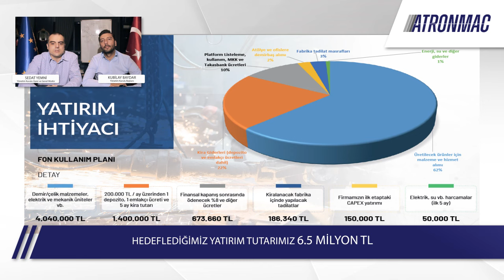Atronmac | Paya Dayalı Kitle Fonlama Kampanyası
Atronmac Pay Arzı

Yatırım Turu 10 Ekim 2022, Pazartesi Saat 10:00'da başlıyor...

Endüstriyel Sanayide kullanılan sac işleme makinalarının, yerli ve milli imkanlarla imalatını hedefleyen bir üretim girişimidir.

Yatırım turumuzun başlama tarihi olan 10 Ekim Pazartesi saat 10:00 itibari ile 20 iş günü içerisinde EFT veya Kredi Kartı ile yapılan yatırımlarda yatırımcılara %20 fazladan pay verilecektir. Bu kampanya 20 iş günü ile sınırlı olup, 4 Kasım Cuma akşamı 23:59'da sona erecektir.